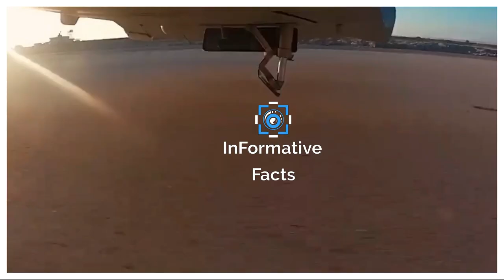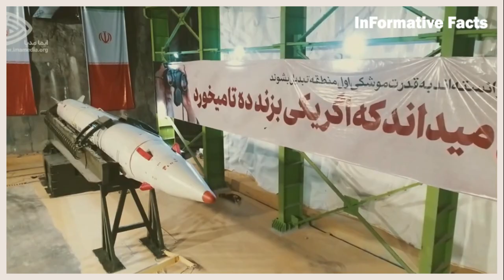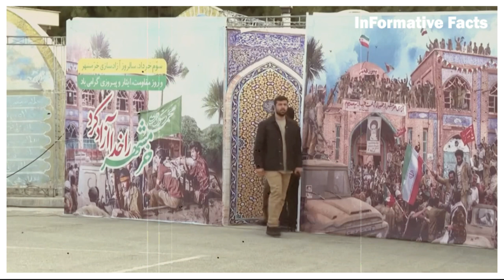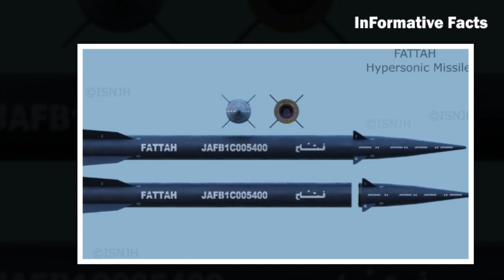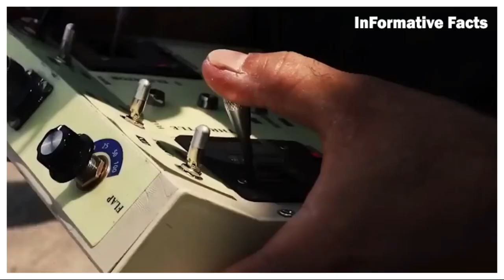ইরান যেভাবে পরাশক্তি হয়ে উঠছে, বিশ্বজুড়ে বাড়ছে ইরানের দাপট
বর্তমান সময়ের অনেক আলোচিত এবং ইসরায়েল যুক্তরাষ্ট্র সহ পশ্চিমা বিশ্বের জন্য উৎকন্ঠার কারন হল ইরান । সম্প্রতি ইরান তার সামরিক কার্যক্রম এবং অত্যাধুনিক সব অস্ত্রের উৎপাদনে  অনেক বেশি শক্তিশালী ও প্রভাবশালী হয়ে যাচ্ছে । যার ফলে আমেরিকা,  ইসরাইল ও পশ্চিমা বিশ্ব সহ  ইরানের উপরে নানা রকম নিষেধাজ্ঞা দেবার পরেও ইরানকে দমিয়ে রাখতে পারছে না । ইরান বর্তমানে মধ্যপ্রাচ্যে এবং পৃথিবীর অন্যান্য দেশের চাইতে  সবচেয়ে ক্ষমতাধর রাষ্ট্রে পরিণত হচ্ছে । বর্তমানে আমেরিকা ও ইসরাইল ইরানকে জমের মতই ভয় পায়।  ইরান সামরিক ও অর্থনৈতিক ক্ষেত্রে অনেক বেশি শক্তিশালী দেশে পরিণত হয়েছে ।